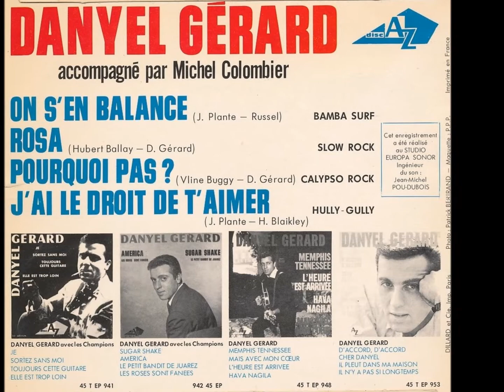Danyel GERARD - pourquoi pas ? (1964)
sur un air de calypso rock, chanson interprétée avec beaucoup d'humour par Danyel Gérard, signée Vline Buggy-D.Gérard, titre extrait du 45 tours EP sorti en 1964, disques AZ